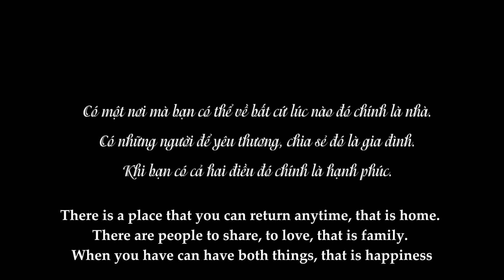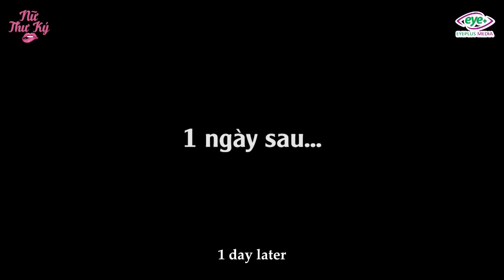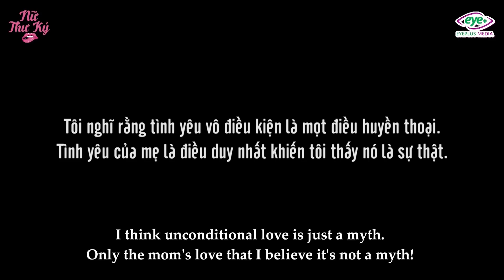Bà Lão Thám Tử Full - Tập 274: Mẹ Kế Đối Xử Tệ Bạc, Người Mẹ Điên Ra Tay Giúp Đỡ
“Mấy đời bánh đúc có xương
 Mấy đời dì ghẻ lại thương con chồng